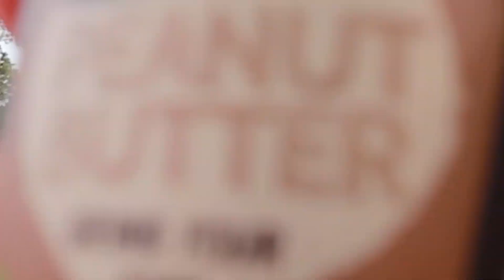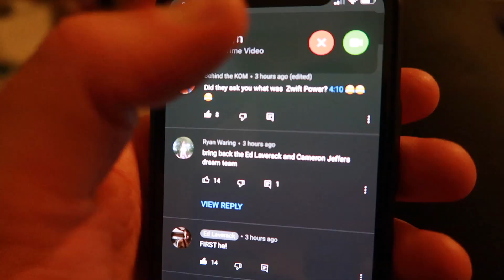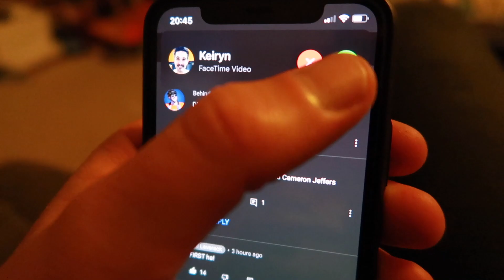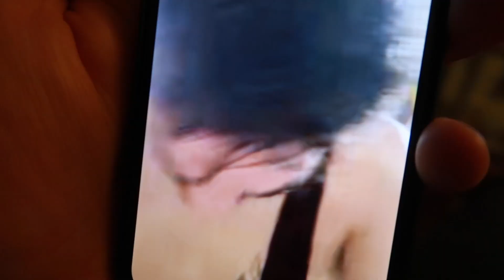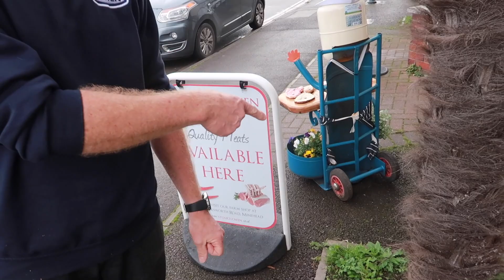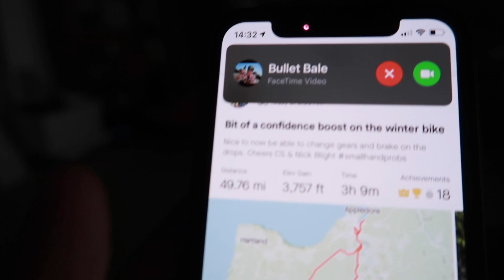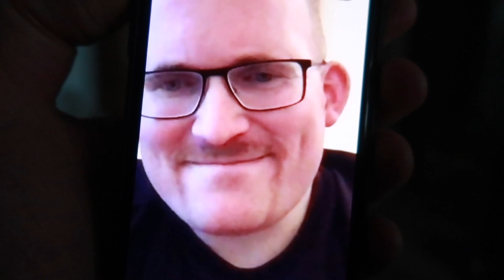CYCLING RACE: LOCAL LEGEND vs PEANUT BUTTER // Movember Special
"If ever you have wondered how quickly a grown man can eat the world’s smallest jar of PB, with a teaspoon, whilst his friend gently orbits him on his bicycle. well you are at the right place!" - Phill Lovett 2020.

It's Movember... well KOMvember for our us Little KOMers so it's time we hit the challenges. Team member Keiryn is trying to ride 5hrs on a turbo training. Coach and Bullet Bale battle it out on the Local Legend Strava Segment of Northfield Road. Can Bullet beat coach after I stole his local legend status last week? It's SOMEONE's BIRTHDAY so we re-edit a previously unseen bit of footage for some Birthday wishes. DID ANYONE SPOT ED commented "FIRST" on his own video? Welcome to the small town of Minehead, where you'll find me cycling with my pals and taking down KOMs (King of the Mountain) Segments on Strava!

0:00 Morning KOMers
0:52 Bullet
4:30 One Jar vs 3 laps!
8:20 Where going?
11:28 CX
11:53 Keiryn's Movember challenge
15:07 Happy Birthday
16:55 Bullet. Again?
17:59 Did Keiryn do it?